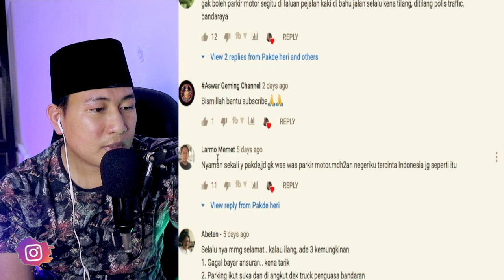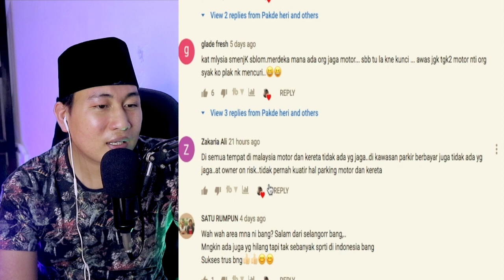TAK SANGKA..! MALAYSIA SELALU BERI CONTOH BAIK | INDONESIA HARUS TAHU INI | KAPAN KITA MAJU?